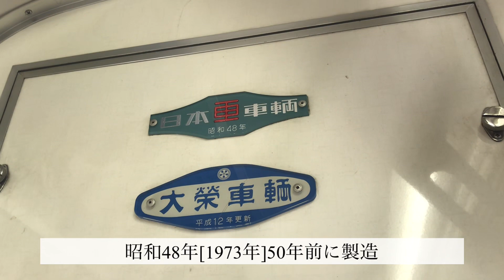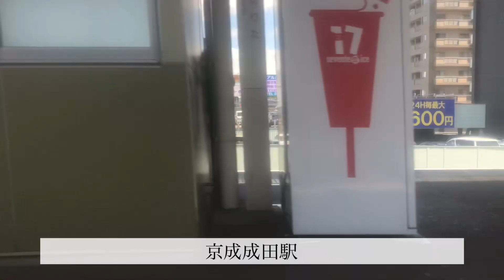[自社車両運用]芝山鉄道3500形京成成田〜芝山千代田車窓風景映像・幕回し